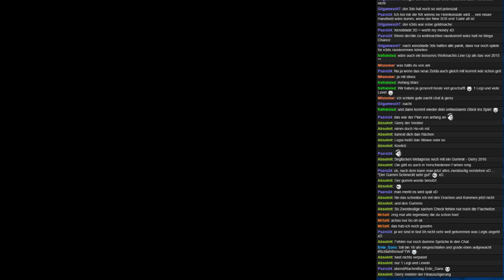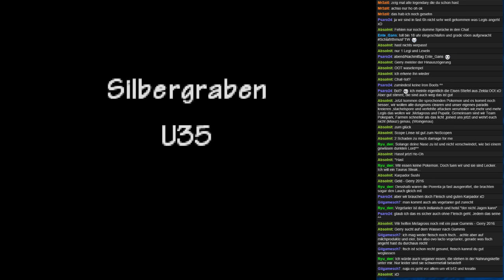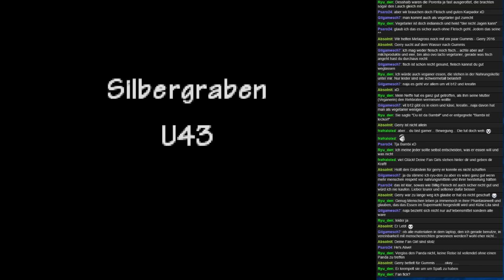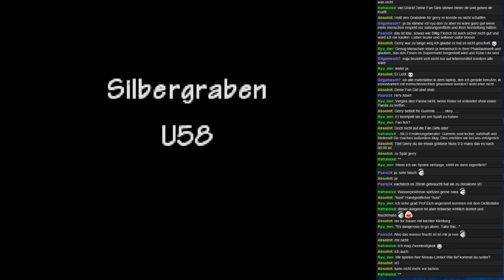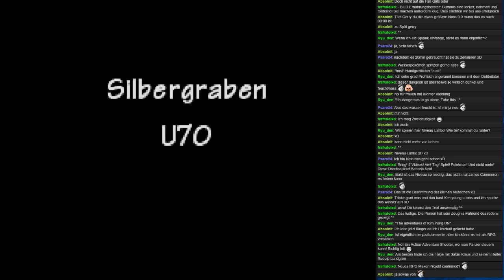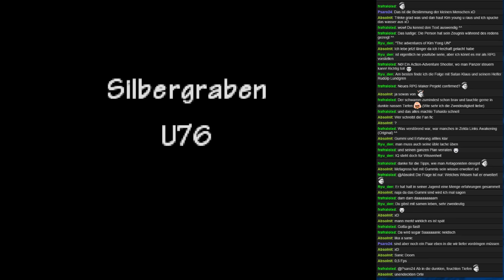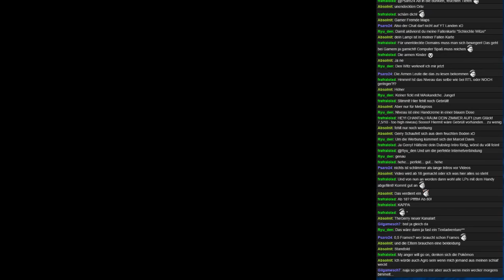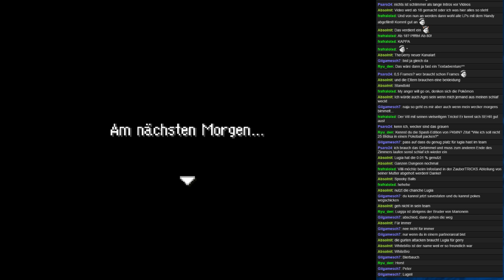Doppeldeutigkeiten bei Lugia #59 Pokémon Mystery Dungeon: Team Blau [Livestream-Aufzeichnung]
Wir betreten den Silbergraben, um uns Lugia zu holen. Aufgrund der Aufregung und der späten Uhrzeit kann es eventuell etwas doppeldeutige Anspielungen geben. Dieses Video bitte nicht im Alter von unter 80 Jahren und ohne Begleitung der Eltern anschauen!

Let's Play Pokémon Mystery Dungeon: Team Blau [German / Deutsch / Off-Topic / HD / 60 fps]

▼ Bemerkung
Wenn euch das Video gefallen hat, würde ich mich sehr über Bewertungen, Abos und Kommentare freuen! :)
Ansonsten viel Spaß beim Zusehen. ^^

Publisher: The Pokémon Company
Entwickler: Chunsoft
Genre: Dungeon Crawler
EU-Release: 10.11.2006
System: Nintendo DS
Entwickler unterstützen & kaufen